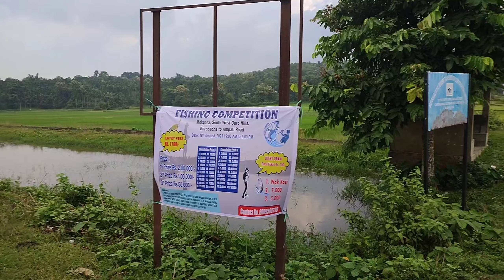Garobada Mokpara Fishing Competition ni na•tokko nina re•anga (19 August 2023) (1st Prize 2 Lakh)